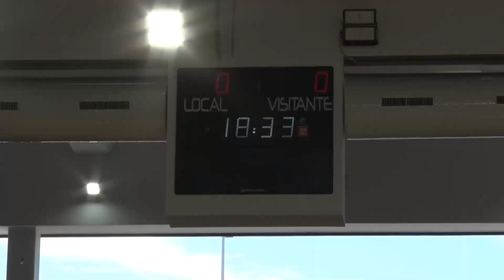El Pavelló Poliesportiu Port de Sagunt abre las puertas con el balonmano escolar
El Pavelló Poliesportiu Port de Sagunt acogió ayer, 2 de abril, su primer evento deportivo, que consistió en  una jornada de balonmano escolar organizada por la delegación de Actividad Física, Salud y Deportes, el Club Balonmano Morvedre y el CB Fertiberia Puerto Sagunto, dentro del Programa de Deportes en Edad Escolar. En esta jornada participaron 160 niños y niñas, de 16 equipos de la comarca y Puzol, en las categorías benjamín y alevín.